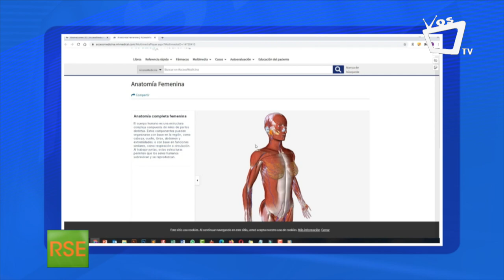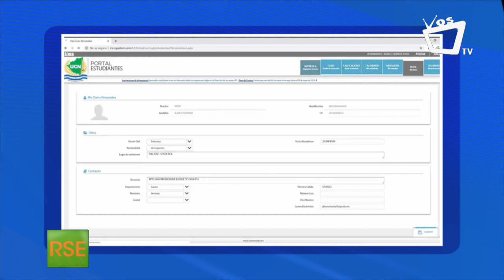RSE || Responsabilidad social frente a los nuevos retos de la educación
La pandemia ha provocado nuevos retos en la educación superior. Las universidades deben de buscar nuevos mecanismos para la enseñanza y bienestar de los estudiantes. En la siguiente entrevista conocemos las acciones que está realizando la Universidad Central de Nicaragua (UCN) en este contexto.